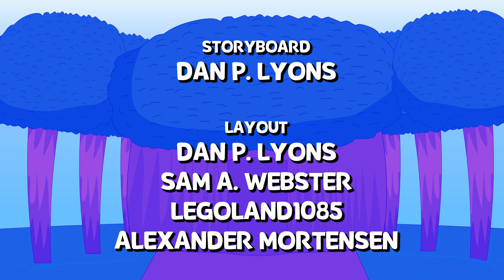The Rodfellows: Back Again! Credits (Version 2) (2019)